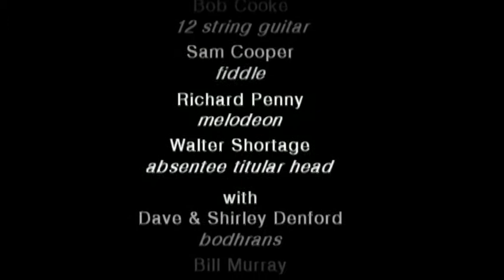The Kesh Jig & The Blackthorn Jig - Walter Shortage & the Hosepipe Banned, Belstone, Dartmoor, 2017.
North Dartmoor based musicians Walter Shortage & the Hosepipe Banned play The Kesh Jig and The Blackthorn Jig during publican Kevin Vogan's 60th birthday bash on 29 July 2017 at The Tors, Belstone, Dartmoor,  Filmed by Chris Walpole.